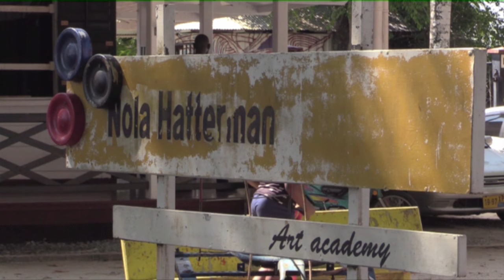Nola Hatterman heeft voornemens te decentraliseren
STVS JOURNAAL 15 sep. 2023